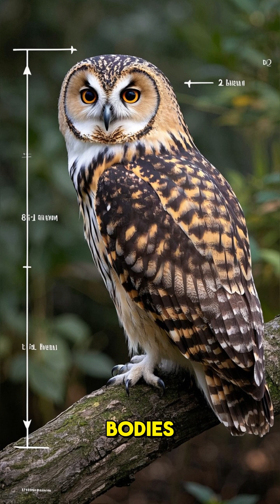“How Do Owls Fly Without Making a Sound? 🦉💨 | MONT_FACTS”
📄 YouTube Description (Detailed, Educational, and Audience-Focused)
🦉 Owls are the ninjas of the bird world — flying without a sound. But how do they do it?

In this short from MONT_FACTS, we reveal the fascinating science behind owl’s silent flight — a natural stealth technology built by evolution.

🔍 Their feathers have special fringes and velvety surfaces that disrupt turbulence and absorb sound, allowing them to glide through the air in complete silence. This gives owls a massive advantage as nocturnal hunters, letting them sneak up on prey without being heard.

🎯 They also have wings that are large relative to their body size, so they don’t have to flap as much — reducing even more noise.

🧠 Whether it’s their binocular vision, incredible hearing, or silent wings, owls are true aerial predators built for the dark.

🎬 At MONT_FACTS, we transform awesome animal abilities into fast, fascinating facts you can enjoy in under a minute.

🙏 Thank you for choosing to spend your time with us. Every second you watch helps us grow this community of curious minds, and we’re honored to have you here.

💬 Drop a 🦉 in the comments if this amazed you! Suggest your favorite nocturnal animal and we might feature it next.

Stay smart. Stay curious. Stay with MONT_FACTS.